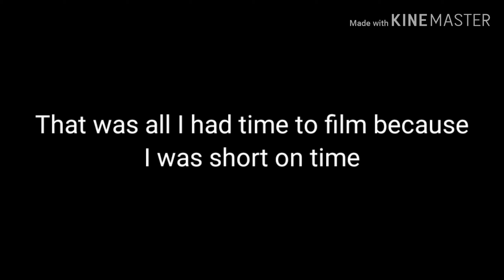One of the coolest Fish Stores in the Northwest